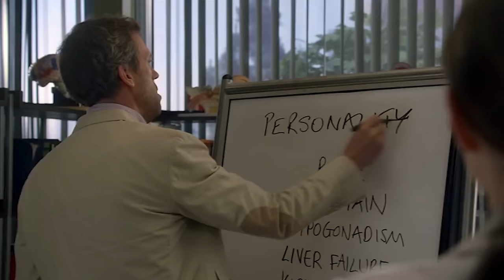A Bigger Jerk Than House | House M.D..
House has met his match when he meets a child patient who is a bigger jerk than he'll ever be.